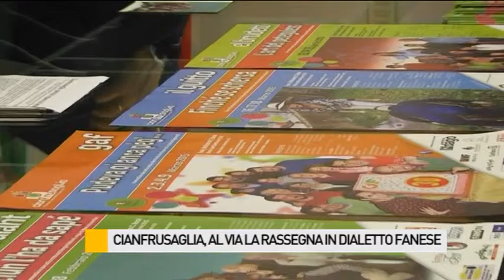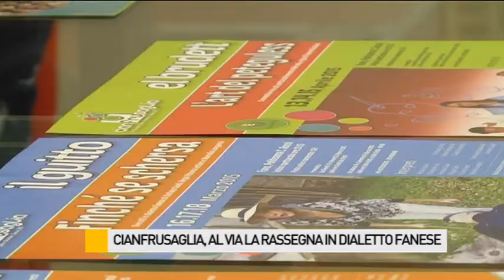Cianfrusaglia, al via la rassegna in dialetto fanese